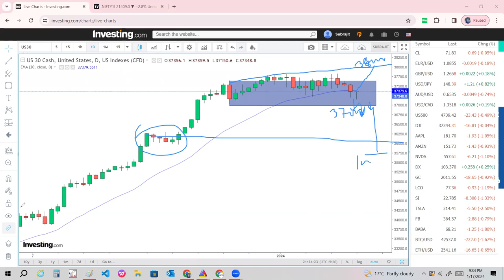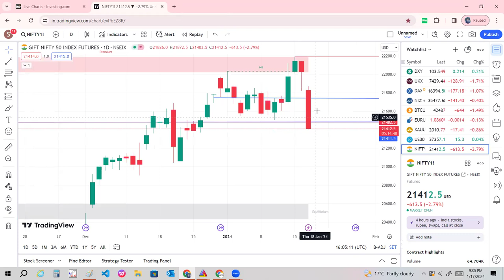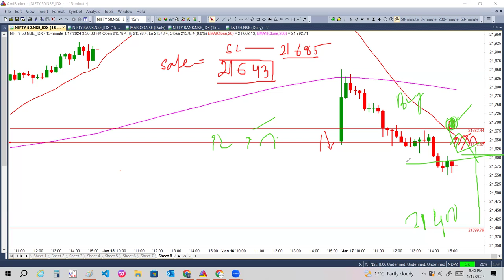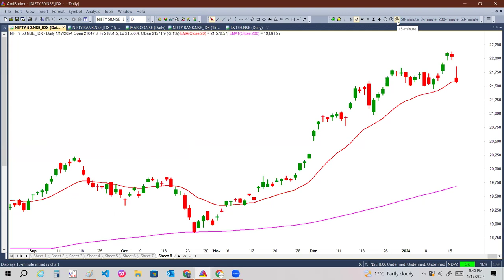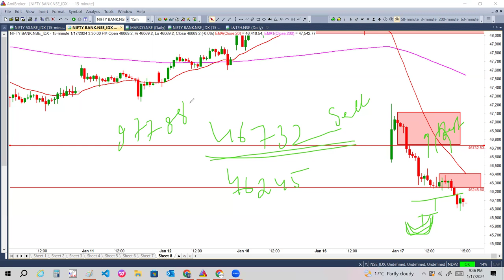Nifty & Bank Nifty prediction 18th January 2023 | Thursday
Live Technical outlook 18th January 2023 | Thursday | Nifty & Bank Nifty prediction  with global market  | by SFTA India | Suryanshi Finance Trading Academy

Free Stock Market Courses | Live Trading Workshop for 6 days | Free Share Market class for beginners
Join our free financial market courses for 6 days |

EYE Opener Class :

 • EYE- Opener Class | Next Generation T...
Follow Face book :

 / sftaindia

SFTAIndia
Suryanshi Finance Trading Academy
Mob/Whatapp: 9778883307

nifty weekly options
nifty option share
weekly nifty options
bank nifty options recommendations
nifty option call for tomorrow
nifty share price option
nifty and stock options
nifty options suggestions
what is nifty bank trading
nifty option
how to invest in bank nifty options
nifty and options
bank nifty share price option
understanding bank nifty options
nifty option price today
buy bank nifty options
how to buy bank nifty options
today bank nifty options
price of bank nifty option
nifty option trading
nifty banknifty weekly prediction
 indraday nifty level
 intraday banknifty level
nifty weekly level
banknifty weekly level
 nifty support
banknifty support
nifty resistance level
 banknifty resistance level
 support resistance nifty banknifty
stock market in hindi
share market in hindi today
share market news in hindi live
शेयर बाजार
share market live in hindi
 share market news today hindi,share market in hindi
today stock market news in hindi
शेयर मार्किट
nifty
सेंसेक्स शेयर मार्केट
equity market in hindi
सेंसेक्स
what is stock market in hindi
share market basic in hindi
stock exchange in hindi